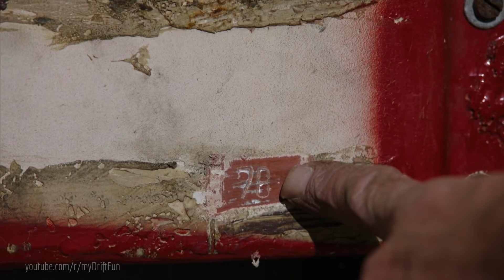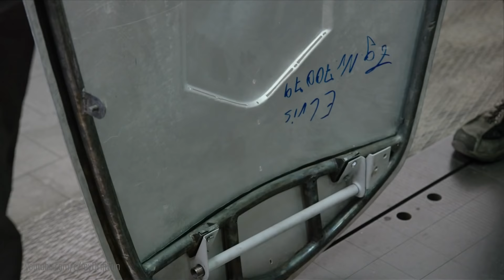Elvis' BMW 507 Restoration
One of the highlights of the Concours d’Elegance in Pebble Beach is the presentation of the BMW 507 that was once driven by Elvis Presley during his term of military service in Germany and can now be seen for the first time by the general public following its complete restoration.

For many decades, the roadster of the King of Rock’n’Roll was regarded as a mystery on wheels. Not until after painstaking investigation by the US journalist Jackie Jouret and enquiries made by experts from the archives of BMW Group Classic was it possible to solve the mystery of the identity and whereabouts of the car. For many years, Elvis’s BMW 507 had been dormant at a warehouse in Half Moon Bay, south of San Francisco, and thus not far from the location at which its rebirth is now being celebrated. And it has an eventful history in which the King played the most crucial role, but not the only major one.

It begins at the Frankfurt International Motor Show, where the BMW 507 was exhibited in September 1957, having being produced shortly beforehand. The works driver Hans Stuck, also known as the Bergmeister, then completed several races in the white two-seater car, which was also used for press test drives and film shots. In December 1958, a BMW dealer in Frankfurt mediated the sale of the roadster to probably the most prominent US soldier ever stationed in Germany. Elvis Presley drove the BMW 507 until he finished his term of service in March 1960. After that, the car, which by then had been painted red, was transferred to the USA, where it changed owners several times and was converted for further racing use, only to soon be forgotten.

In 1968, engineer Jack Castor bought the car and decided to put it into storage for restoration at a later time. By means of the chassis number 70079, the avid classic car enthusiast was able to see the connection to Hans Stuck. However, it wasn’t until many years later that this connection introduced him to BMW Group Classic, and a comparison with historic documents then gave him the certainty that not only the Bergmeister, but also the King had once sat behind the wheel of his BMW 507. Castor and BMW Group Classic concluded an agreement that regulated not only the purchase, but also restoration of the roadster in Munich. Thus, around two years of restoration work produced a reconstruction that has preserved as much of the original substance as possible and restored the overall vehicle to its former condition in the year 1958.

In Pebble Beach, the BMW 507 will shine in Feather White, with a black and white interior, just like when it was sold to Elvis Presley. This was Jack Castor’s wish and is now his legacy, as the keeper of Elvis’s BMW 507 died in November 2014 shortly before restoration work commenced, which in addition to the King’s roadster also comprises a further project – Castor owned a second BMW 507. The blue car bearing the chassis number 70089 had also waited for many years alongside Elvis Presley’s car to be rediscovered. Likewise, this car was completely restored under the direction of BMW Group Classic and will now be handed over at the start of the Concours d’Elegance to Ron Gilmartin, a long-time friend and companion of Jack Castor.

Many other vehicles being displayed in Pebble Beach take an important place in the 100-year history of BMW. These include the BMW 328 Touring Coupe, in which Fritz Huschke von Hanstein and Walter Bäumer became overall winners of the Mille Miglia in1940, and the BMW 328, also known as the Bügelfalten-Roadster and already the fastest in its class in the same race in 1938. Furthermore, the general public will be able to see the first and latest models to date in the BMW Art Cars Collection. Both the BMW 3.0 CSL designed by Alexander Calder in 1975 and the BMW M3 GT2 from 2010, upon which Jeff Koons left his artistic handwriting, were on the starting grid in the 24-hour race at Le Mans. The presentation of the concept car BMW 2002 Homage underscores the ongoing effective impact of the BMW 02 introduced 50 years ago. This is complemented by a reunion with many successful models on two wheels. An early version of the BMW R 32 reminds us of BMW’s debut as a motorcycle manufacturer in the year 1923, and numerous other models describe motorcycle development up to the present day.